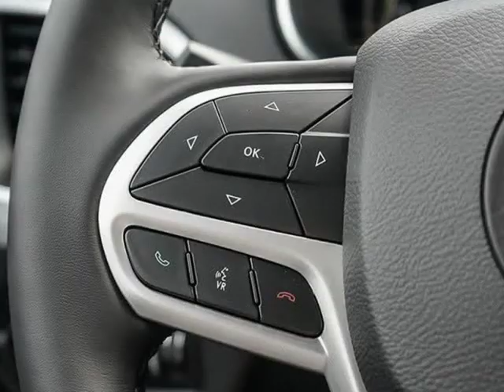2020 Jeep Cherokee Sport (Kelowna, British Columbia)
2440 Enterprise Way
Kelowna